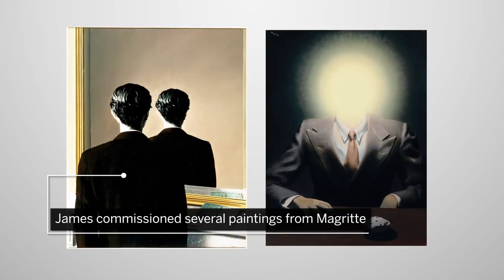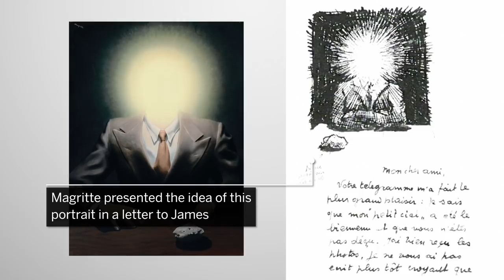René Magritte, Man Ray and The Surrealist Portrait of the Poet Edward James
In this episode of Anatomy of An Artwork, discover the surrealist brilliance of René Magritte’s portrait of Edward James from 1937. Painted from photographs by fellow surrealist Man Ray, Le Principe du plaisir showcases Magritte's lifelong interest with our visual reality, using an uncanny alteration of the familiar to accentuate tension between the visible and the hidden. Le Principe du plaisir will be offered as a highlight of Sotheby’s Impressionist and Modern Evening sale. (12 November | New York)